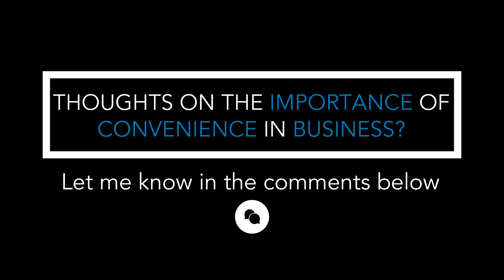The Convenience Economy | Mark Kennedy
Over the past couple of months, we've dealt with both extremely convenient and painfully inconvenient suppliers. The difference is incredible. Time is the most valuable asset we have and businesses cannot take their customers' time for granted through inefficient processes.

Convenience will always win.